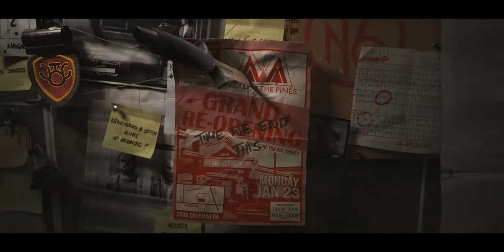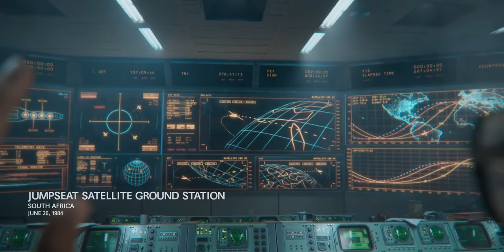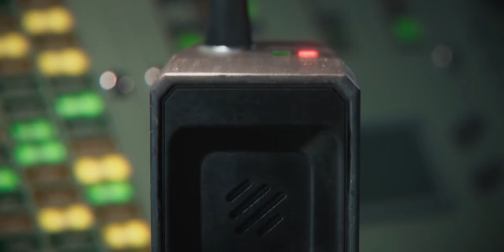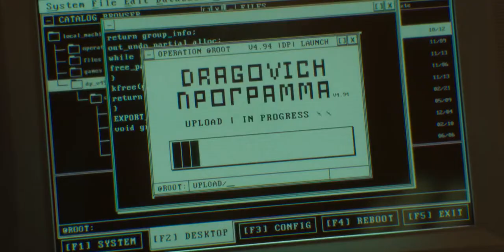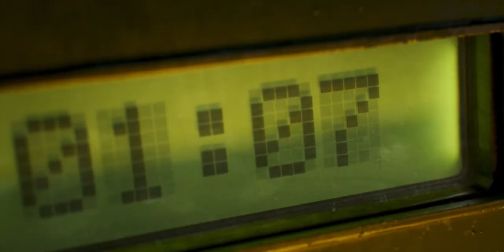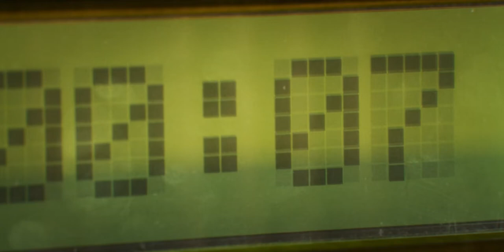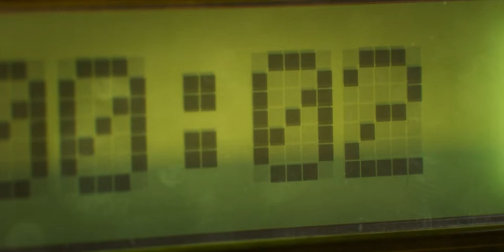Call of Duty.Black Ops.Cold War and Warzone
-Посмотрите полный кинематографический трейлеры для Black Ops Cold War и Warzone
-Платформы: PC, PlayStation 4, Xbox One, Xbox Series X, PlayStation 5
-Жанр:  Шутер